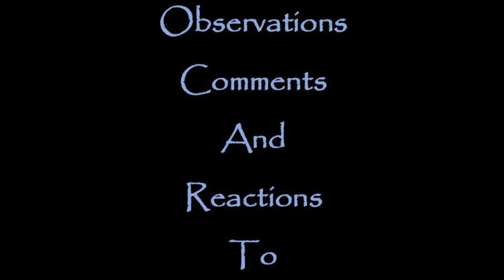Lord of the Rings: Books, Films, Reactions Episode One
More than just another Lord of the Rings reaction. It's a reaction to those other LOTR reactions, as well as related subjects, mainly how the books and films differ. How to watch:

(1) Start with Episode One
(2) Watch the Episodes in sequence
Watching just a few minutes here and there doesn't do you much good.